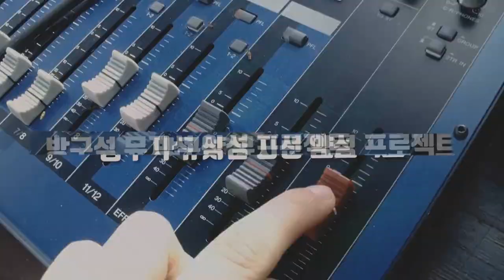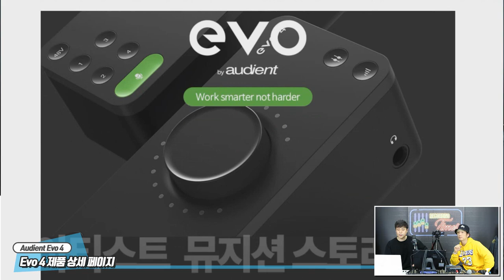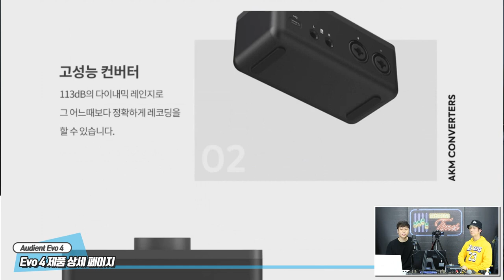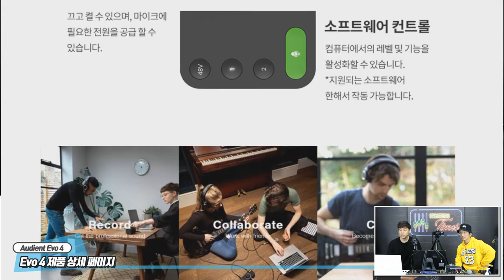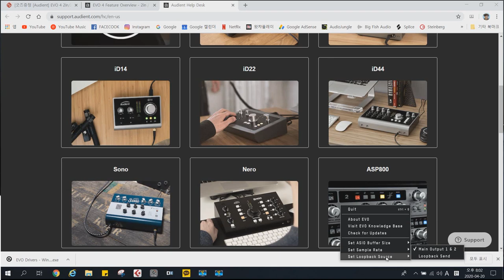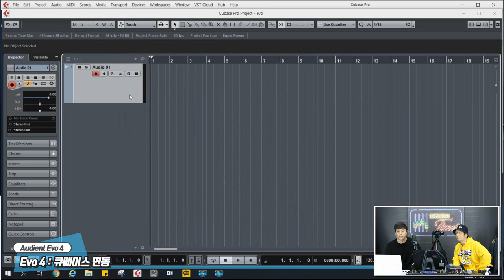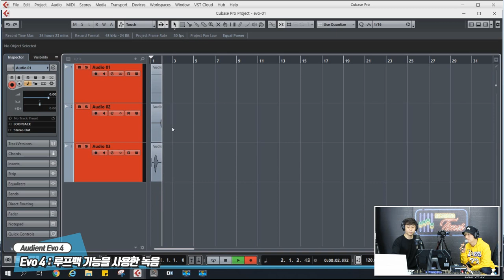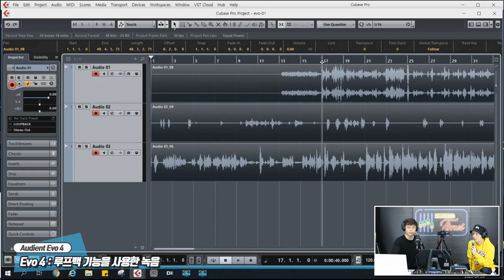RecordingTimes 160회 Audient 오디오인터페이스 EVO 4 1편